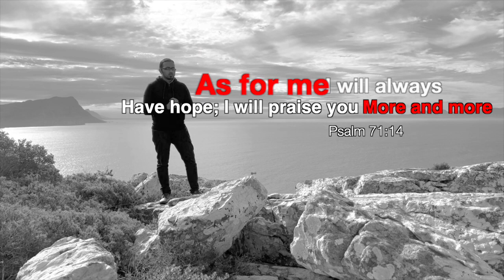Declarations from the Word of God for your your promotion and breakthrough